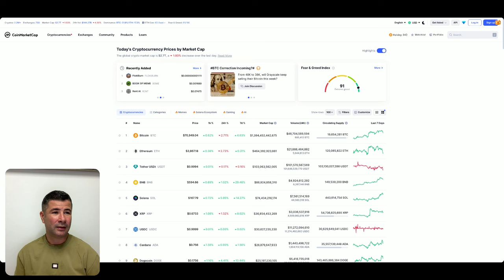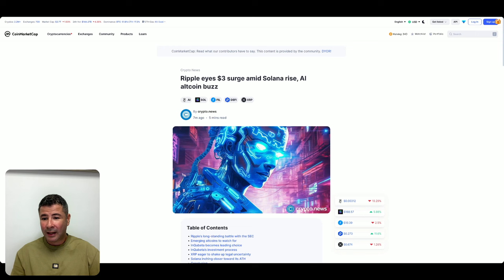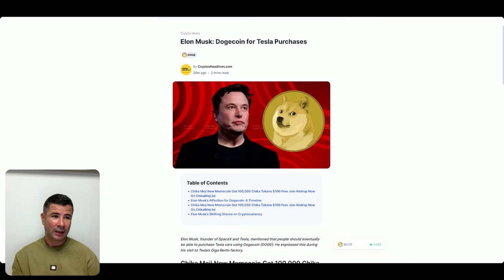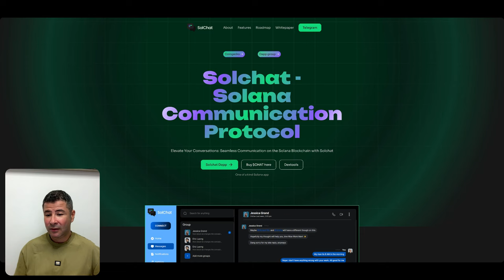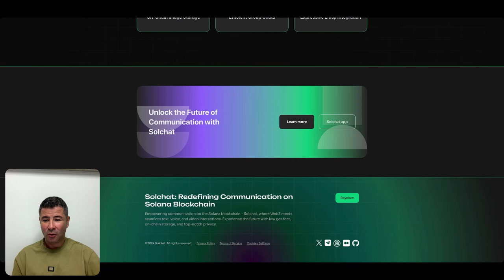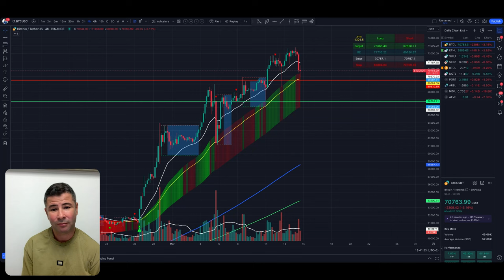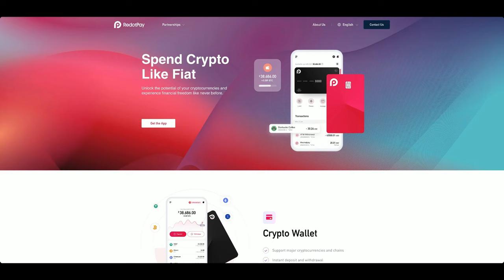Stirile Crypto 14 Martie 2024